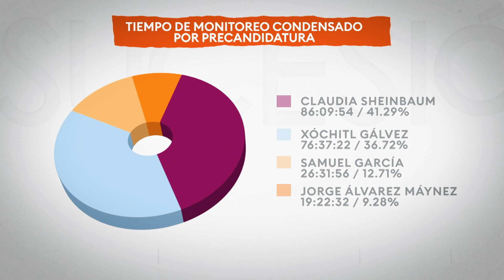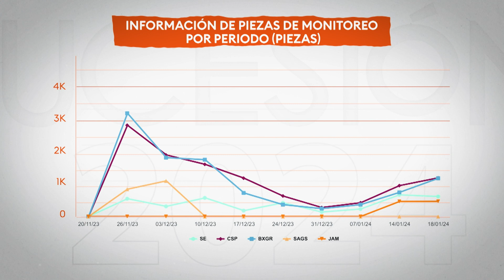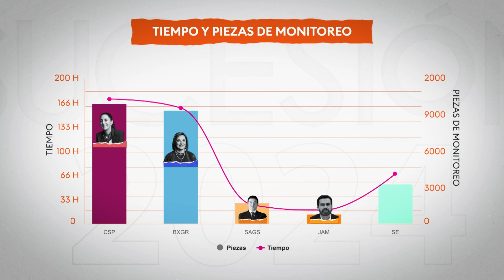¿Qué tanto los medios de comunicación han dado cobertura a las pasadas precampañas presidenciales?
El INE realiza un monitoreo para conocer el comportamiento de los medios de comunicación respecto a la cobertura realizada a los candidatos presidenciales.

Aquí un análisis del último corte, correspondiente del 20 de noviembre al 18 de enero. 👇